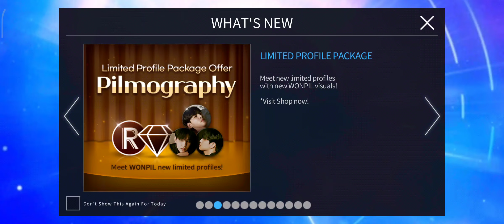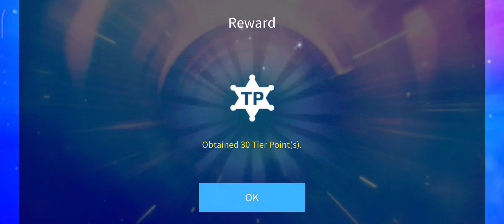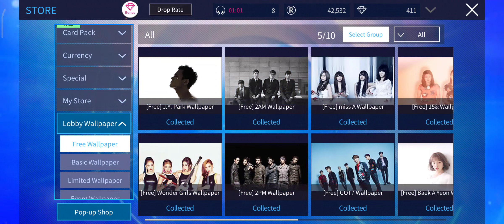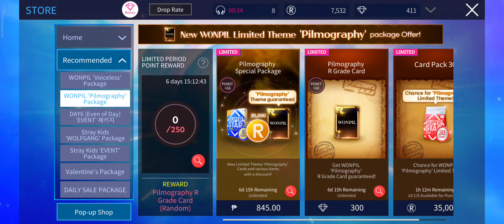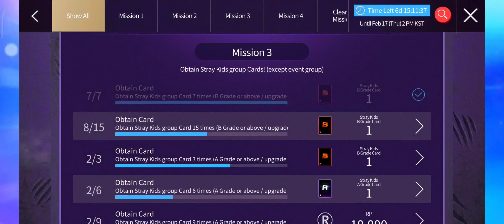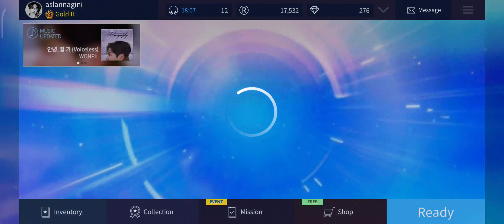Superstar JYPNation Opening WHITE CHOCOLATE PACKAGE (Limited Theme Cards)